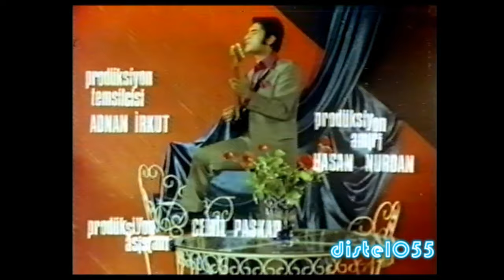Gül ve Seker ,Filiz Akin ,Ediz Hun jenerik 1968 ,Selcuk Ural - Hiç Bilmeyeceksin ,yesilcam filmleri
Gül ve Seker ,Filiz Akin ,Ediz Hun jenerik ,Selcuk Ural - Hiç Bilmeyeceksin Seni Sevdiğimi

Yapımcı  Osman F. Seden
Müzik  Metin Bükey , Sezen Cumhur Önal
Görüntü Yönetmeni  Cengiz Tacer
Tür  Duygusal, Komedi
Özellikler  Renkli
Ülke  Türkiye
Etiketler  EVLİLİK
yankesicinin aski
 Ediz Hun  Ediz Hun  Kemal
 Filiz Akın  Filiz Akın  Filiz Seyhanlı/Sevgi
 Mine Mutlu  Mine Mutlu  Hülya
 Selçuk Ural  Selçuk Ural  Tayfun
 Süleyman Turan  Süleyman Turan  Ömer
 Serpil Gül  Serpil Gül
 Feridun Karakaya  Feridun Karakaya  İbo/İspenç
 Mürüvvet Sim  Mürüvvet Sim  Sevgi'nin Annesi
 Suzan Avcı  Suzan Avcı
 Aydın Tezel  Aydın Tezel
 Nedret Güvenç  Nedret Güvenç  Filiz Akın Seslendirmesi
 Mehmet Ali Akpınar  Mehmet Ali Akpınar  Fedai
 Çetin Başaran  Çetin Başaran  Bar Müşterisi
 Ali Seyhan  Ali Seyhan  Fedai
 Nermin Özses  Nermin Özses  Davetli
 Zeki Tüney  Zeki Tüney  Fedai
 Cevdet Balıkçı  Cevdet Balıkçı  Bar Müşterisi
 Erdoğan Seren  Erdoğan Seren  Bar Müşterisi
 Oktay Yavuz  Oktay Yavuz  Davetli
 Sadettin Erbil  Sadettin Erbil  Ediz Hun Seslendirmesi
 Kemal Ergüvenç  Kemal Ergüvenç  Hulusi Kentmen Seslendirmesi
 Esen Günay  Esen Günay  Selçuk Ural Seslendirmesi
 Cüneyt Türel  Cüneyt Türel  Süleyman Turan Seslendirmesi
 Hulusi Kentmen  Hulusi Kentmen
 Nubar Terziyan  Nubar Terziyan
 Rıza Tüzün  Rıza Tüzün  Nubar Terziyan Seslendirmesi
 Erdoğan Esenboğa  Erdoğan Esenboğa  Aydın Tezel Seslendirmesi
 Hakkı Haktan  Hakkı Haktan
orjinal yesilcam sinema fragmanlari
türk sinemasi fragman fragmani filmi filmler ekin video
sadri alisik ask roman romani yankesici kizin aski sevgi seyhanli